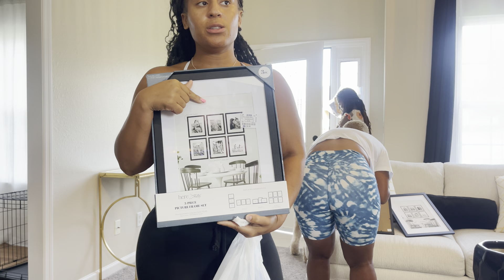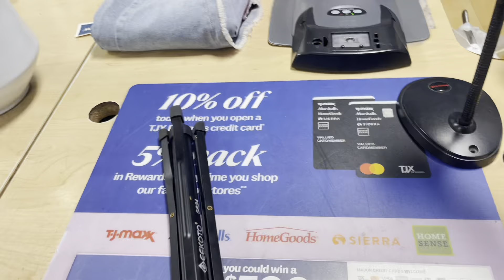Finally found my picture frames!/ downtown walk by myself/Marshall’s quick stop!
My mommy came back home and I put her to work! But this week has definitely been emotional for me! I took a walk in the city downtown Chattanooga.